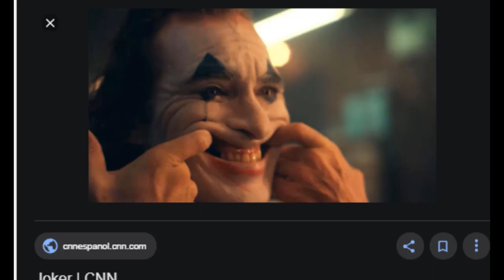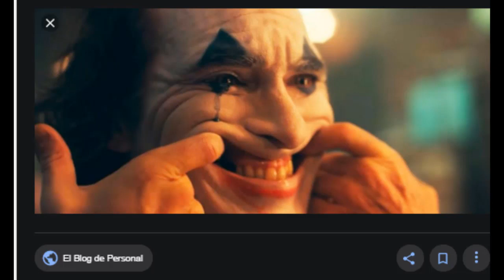Joker la rompe con todo y aqui te lo explico